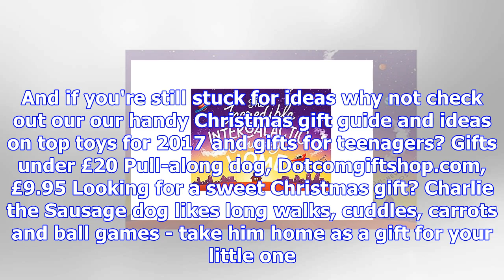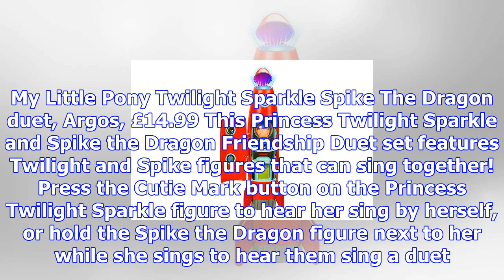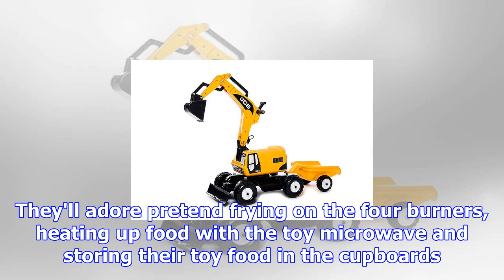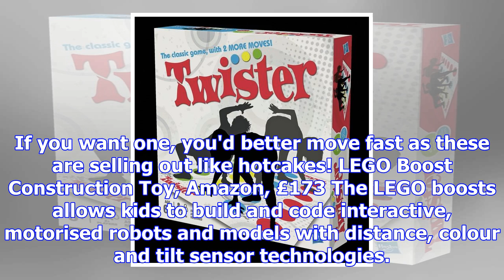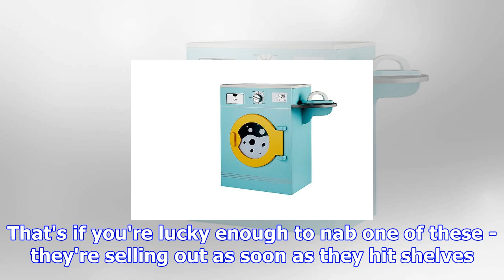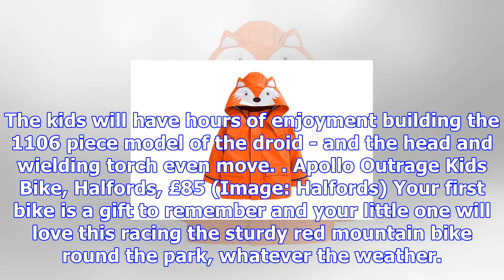The best christmas gift ideas for kids - they will definitely want them all!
Now the countdown to Christmas 2017 has really started (eek!), the pressure is on for parents to nab...